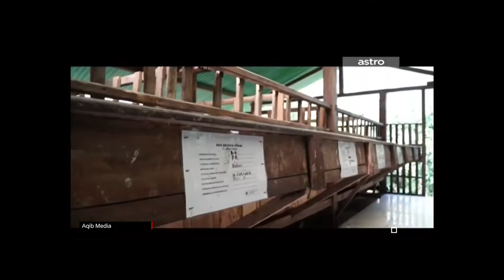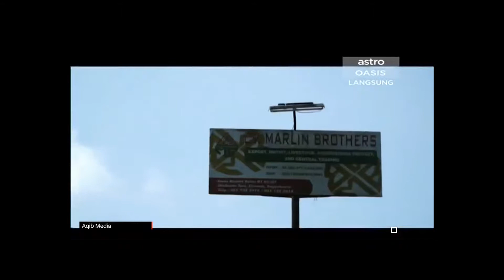010917 - Bismillah Ad Duha (EZ Qurban) Part 1